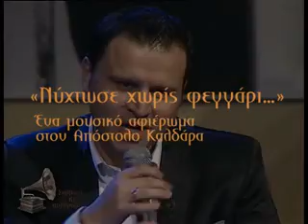νύχτωσε χωρίς φεγγάρι Καλδάρας.avi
Εκπομπή "Σάββατο κι Απόβραδο -- Νύχτωσε χωρίς φεγγάρι..." -- Μουσικό αφιέρωμα στον Απόστολο Καλδάρα. Σάββατο, 17 Δεκεμβρίου, 21:30, ΡΙΚ 1.